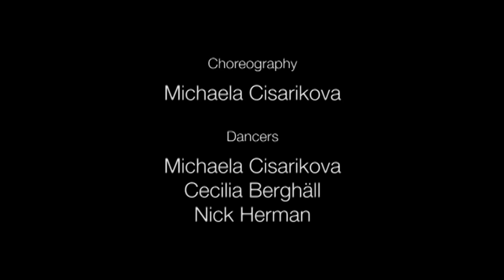MCDC - plasix development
Technique of One Move is being developed into charming piece - PLASIX.